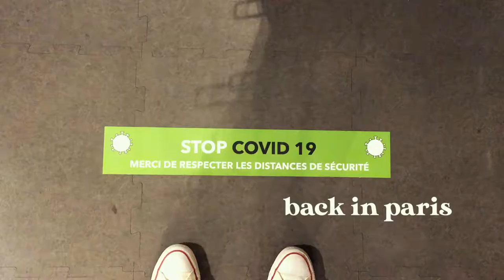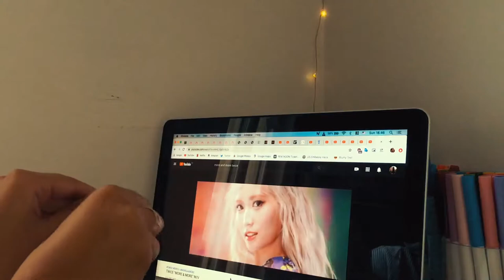🇫🇷 back in paris ❤️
Instagram Filter:
Film 8mm - janmahavan